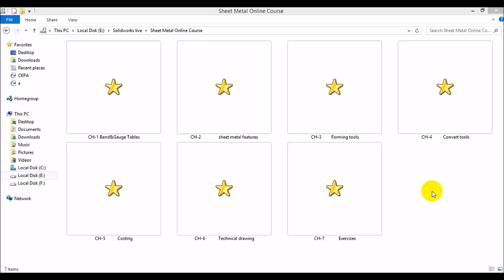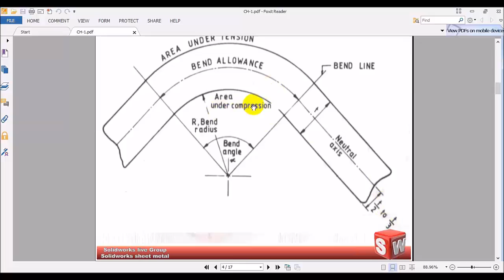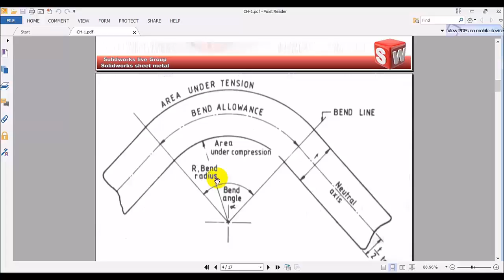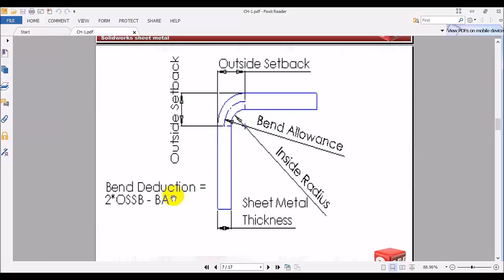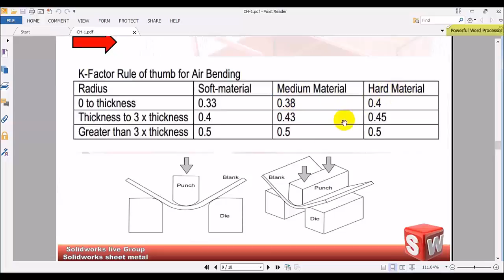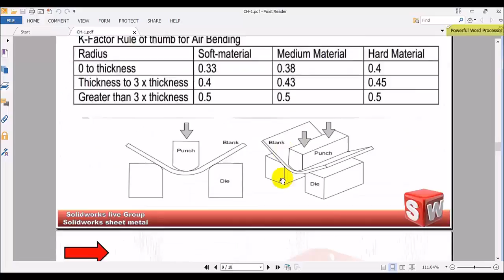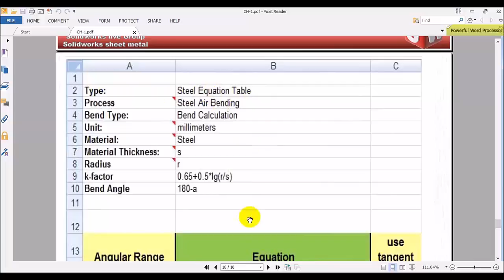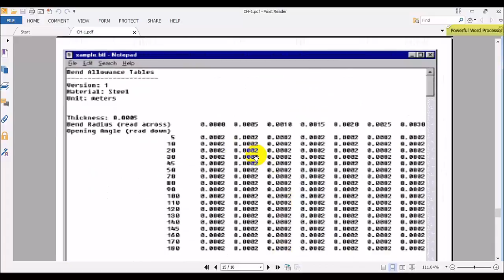K.Factor - Introduction to Bend & Gauge Tables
مفاهيم أساسيه لتطبيق أوامر سوليدوركس شيت ميتال ..